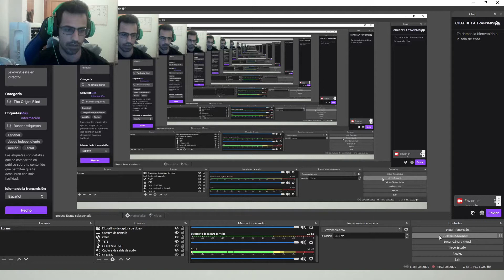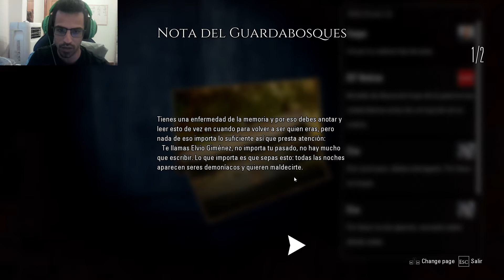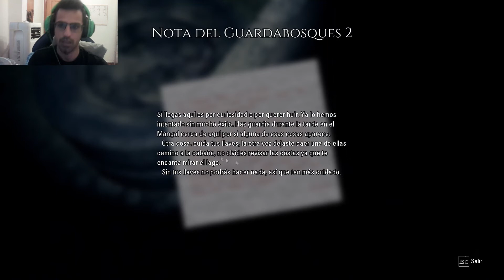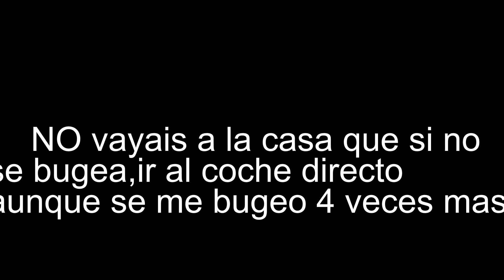-THE ORIGIN Blind Maid-Nuevo Juego de Terror Gameplay Español Parte 1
se me bugeo 6 veces escapando del tio hacia el coche xD